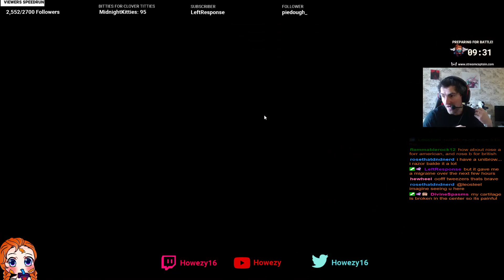Impossible Skill Check Perfect Game! (Killer: Doctor)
Fancied a game of Impossible Skillcheck Doctor. Was Quite Fun.
Game Starts at 2:02